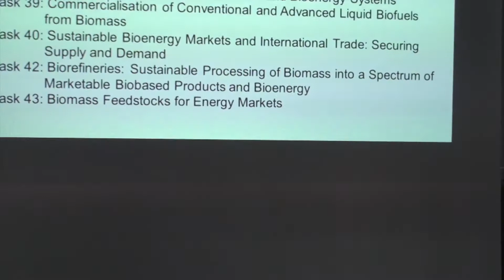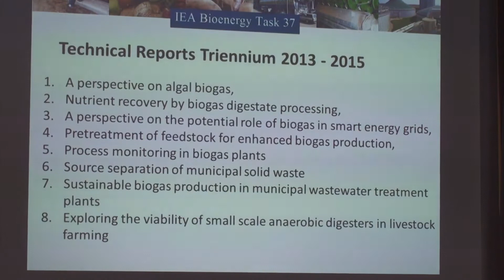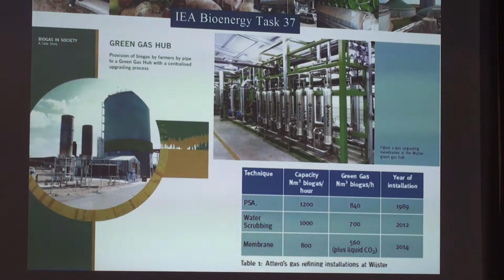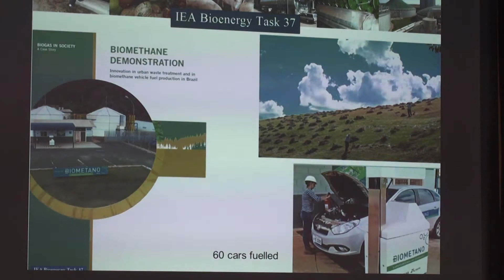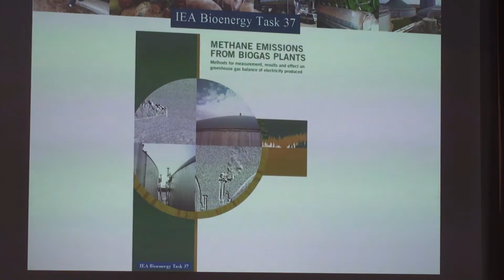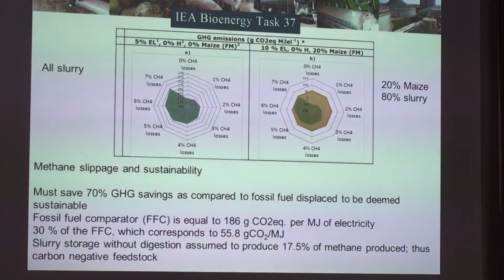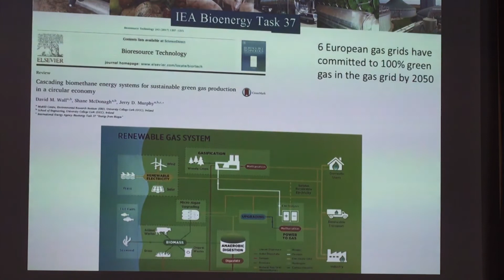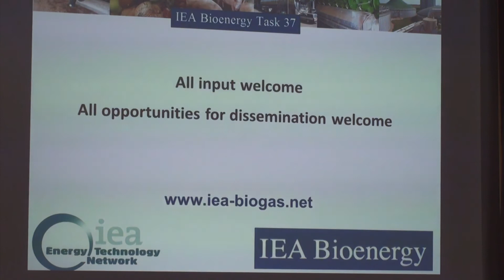Introduction the work of the IEA Task 37: energy from biogas - Jerry Murphy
Introduction the work of the IEA Task 37: energy from biogas, Jerry Murphy, Director SFI MaREI Centre/International Energy Agency Leader Task 37